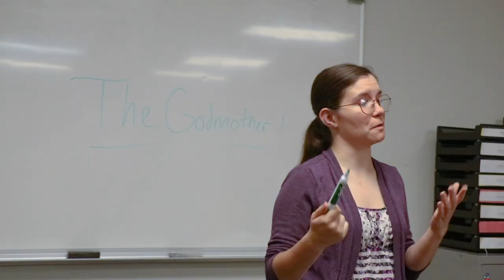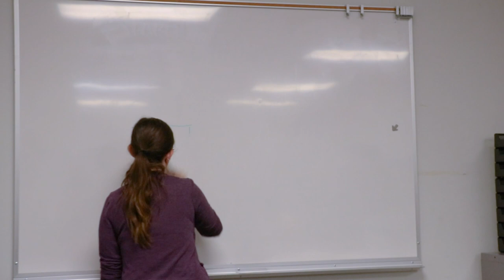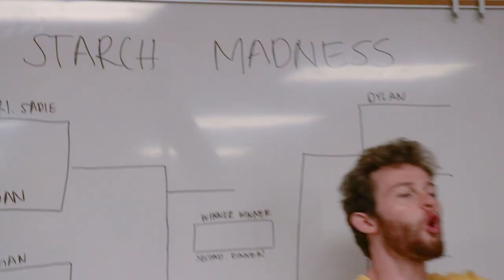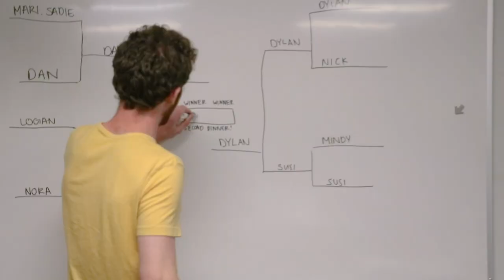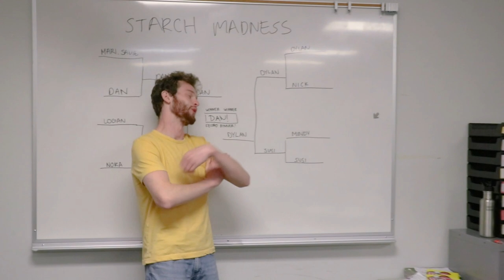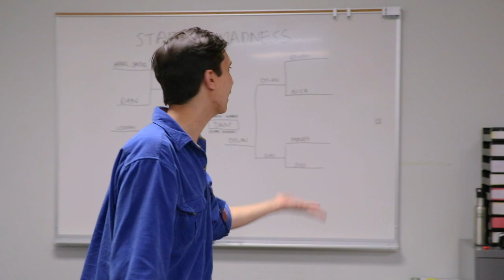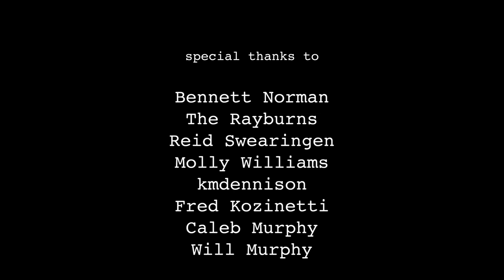Funny Business Episode 5 - "It's Gonna Be Hot! Hot! Hot! Hot!"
Dan's back! But is he back for good?

Written by: Danny Helms & Sara Linden
Directed by: Vince Dixon
DP: Steele Stewart
Produced by: Hannah Ceselski, Lauren Foley, Sara Linden, Roma Murphy
Edited by: Sara Linden